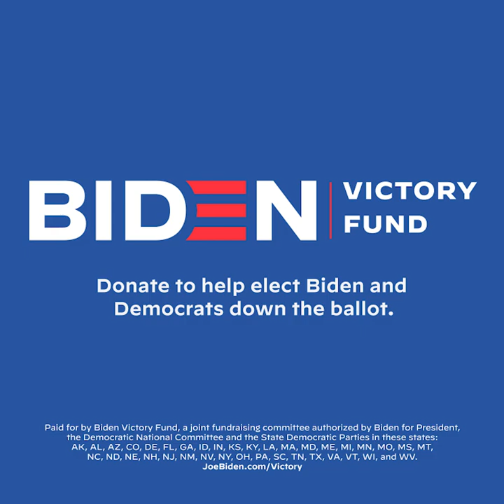Teaser: Grassroots Fundraiser with Jill Biden, JVN, Bobby, Tan, Karamo, and Antoni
Join us for a grassroots fundraiser with Jonathan Van Ness, Bobby Berk, Tan France, Karamo Brown, Antoni Porowski, and Jill Biden on September 1, 2020, at 12:15 pm ET.
Anything you donate will be used to elect Joe Biden and Democrats up and down the ballot.

Follow Joe!